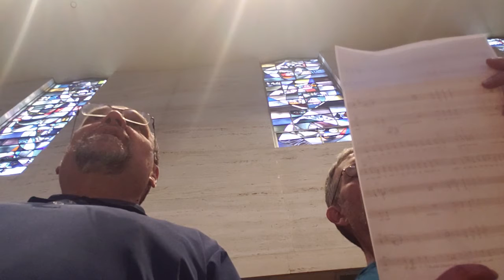Schola D'Arezzo Gregorian Chant Choir rehearsal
This is a short clip from a rehearsal on May 22, 2019 (two years ago today), where my good friend Brian O'Neil and I are making our way through Latin words and their pronunciation in "Magnificat" by Mariano Garau. There's a difference between singing words and singing syllables, especially when it's not your native language.

Latin:
Magnificat anima mea Dominum.
Et exsultavit spiritus meus in Deo salutare meo.

English:
My soul magnifies the Lord.
And my spirit rejoices in God my savior.

This is the Schola D'Arezzo Gregorian Chant Choir, directed by Fr. Mark Falcone, where Brian and I sang for a couple of years. The rehearsal is in the church at St. Norbert Abbey in De Pere, Wisconsin.